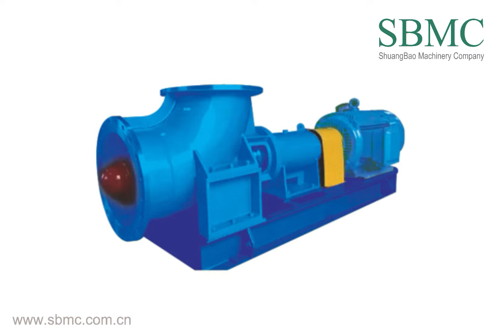China Chemical Pump-Types of pumps